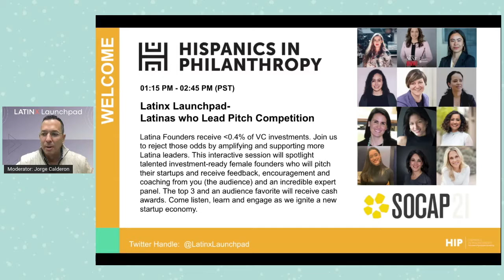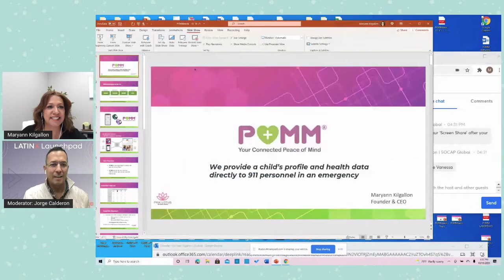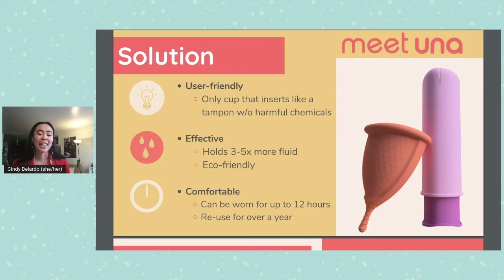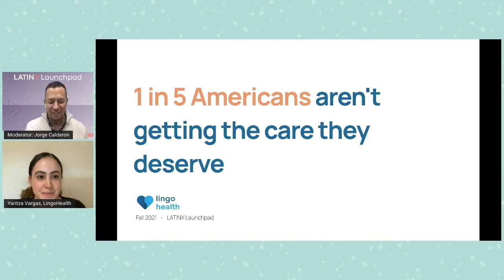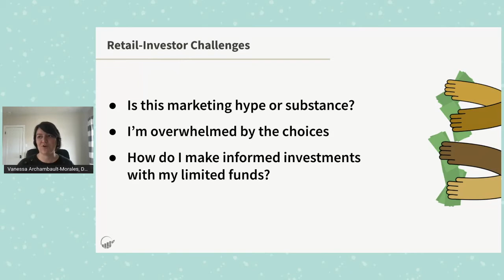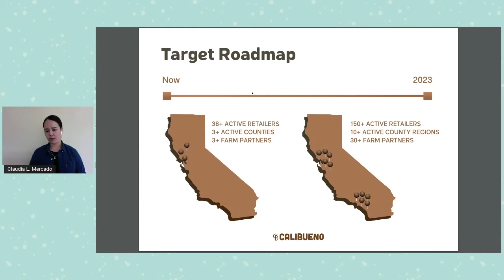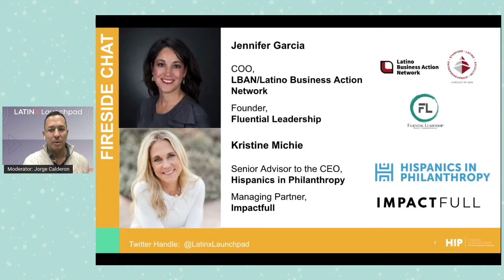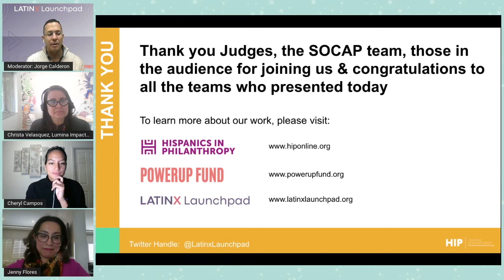SOCAP21 - Latinx Launchpad: a pitch competition hosted by Hispanics in Philanthropy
Latina Founders receive less than 0.4% of VC investments.  Join us to reject those odds by amplifying and supporting more Latina leaders. This interactive session will spotlight talented investment-ready female founders who will pitch their startups and receive feedback, encouragement and coaching from you (the audience) and an incredible expert panel. The top 3 and an audience favorite will receive cash awards. Come listen, learn and engage as we ignite a new startup economy.

Judges:
Jenny Flores / Head of Small Business Growth Philanthropy, Wells Fargo
Jorge Calderon / Managing Director, Impact Investments (Latinx Startup Fund), HIP
Cheryl Campos / Head of Venture Growth & Partnerships, Republic
Christa Velasquez / Director, Lumina Impact Ventures, Lumina Foundation

Founders:
Vanessa Karel / Founder, Greether
Maryann Kilgallon / Founder & CEO, Pink Lotus Technologies, Inc.
Cindy Belardo / Co-Founder and CEO, Menstrual Mates LLC
Emely Ramirez / Founder, Bilingüe
Yaritza Vargas / Founder, LingoHealth
Vanessa Archambault-Morales / Co-Founder, CTO, DealEngine
Claudia Mercado / Founder & CEO, Calibueno

Fireside Chat:
Kristine Michie / Managing Partner, ImpactFull, Inc.
Jennifer Garcia / COO, Latino Business Action Network